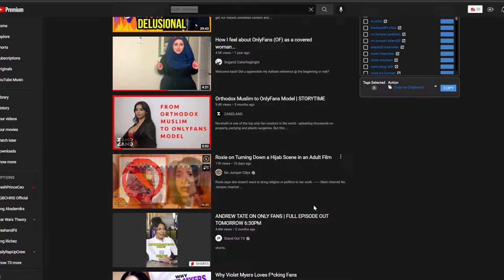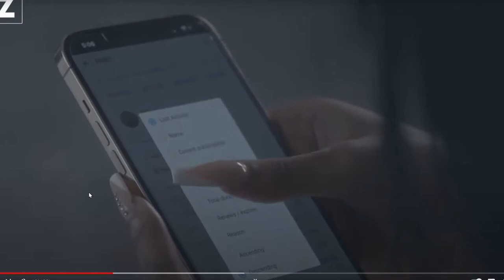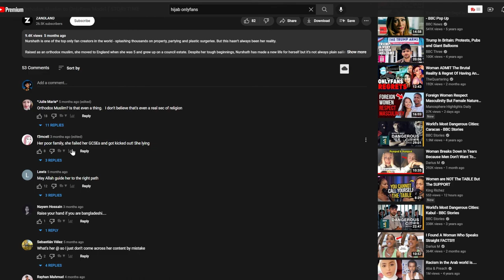Feminist OnlyFans Model Claims To Be Muslim (nurshathh)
𝐆𝐚𝐦𝐞 𝐈𝐦 𝐏𝐥𝐚𝐲𝐢𝐧𝐠
Destroy All Humans Remake PC
                      OR
Risk of Rain 2 (Arcade Shooter)
𝗦𝗲𝗻𝗱 𝗺𝗲 𝗮𝗻𝘆 𝘃𝗶𝗱𝗲𝗼𝘀 𝘆𝗼𝘂 𝘄𝗮𝗻𝘁 𝗺𝗲 𝘁𝗼 𝗿𝗲𝗮𝗰𝘁 𝘁𝗼 𝗼𝗿 𝗾𝘂𝗲𝘀𝘁𝗶𝗼𝗻𝘀
Please do not harass or send inappropriate comments to the person or creator, keep it to respectful disagreements. I create these videos to have a different outlook on the general perspective and viewpoint and they should be taken as such.